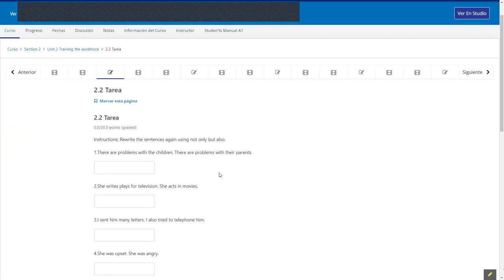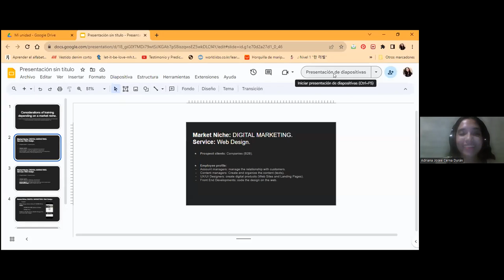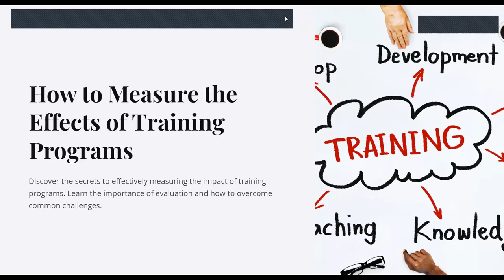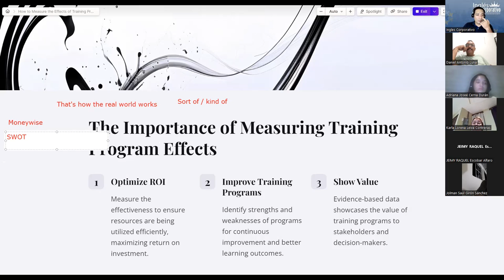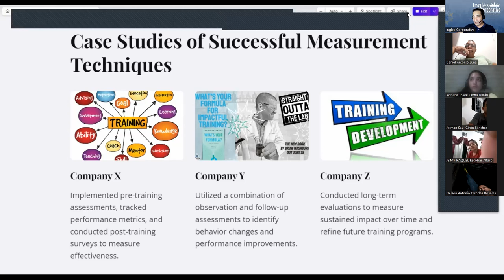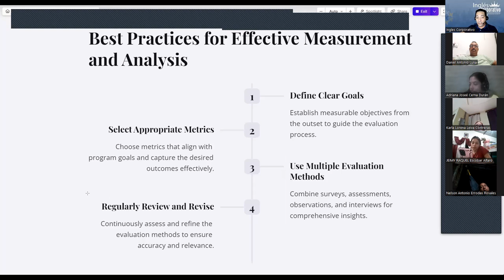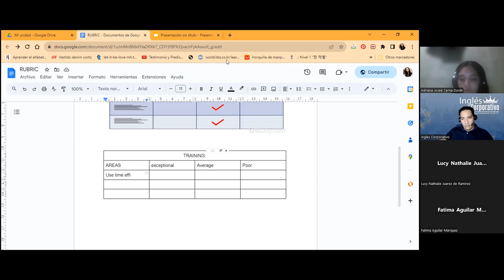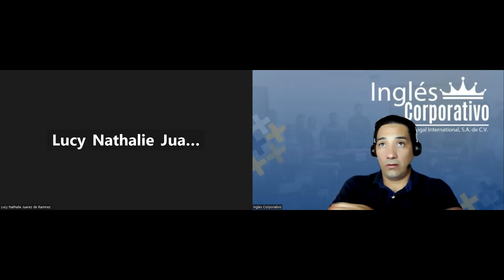SESION 10-12-09-2023-AC29750-0021-2023-How to measure the effects of training programs